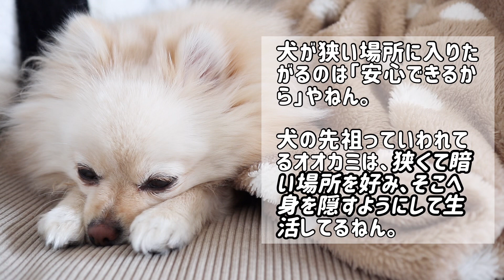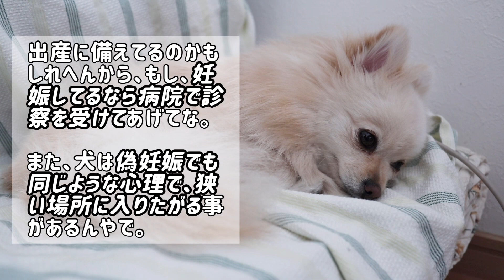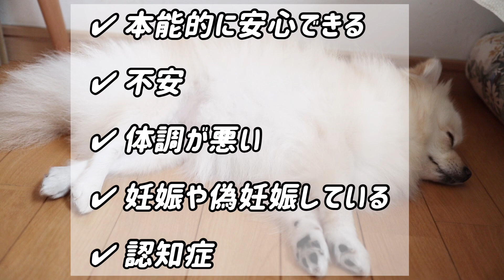実は危険？犬が狭い場所に入りたがる心理【犬の気持ち】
犬　狭い

犬って狭い場所が好きですよね〜
もっと広いところで寝れば良いのにって思った事もあると思います。

若いく微笑ましいですが、実はそうじゃないかもしれません。

00:00 オープニング
00:11 本能的に安心できる
00:58 不安
01:36 体調が悪い
02:24 妊娠や偽妊娠している
03:02 認知症
03:52 まとめ

▼編集ソフト▼
VLLO